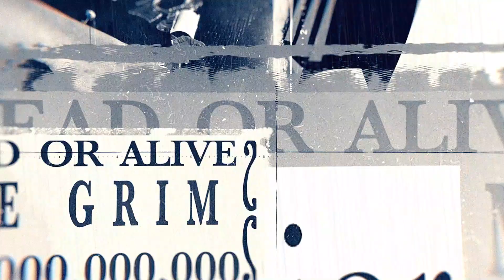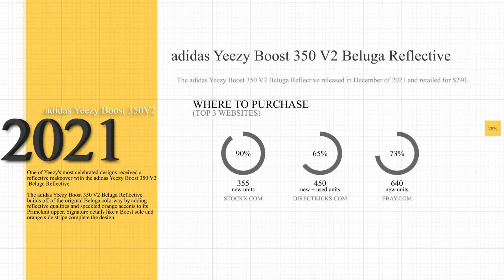adidas Yeezy Boost 350 V2 Beluga Reflective Sneaker Review + On Foot look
Grim gives us his adidas Yeezy Boost 350 V2 Beluga Reflective Sneaker Review + On Foot look

Special Shout out to @Lazamiliasmokeshop